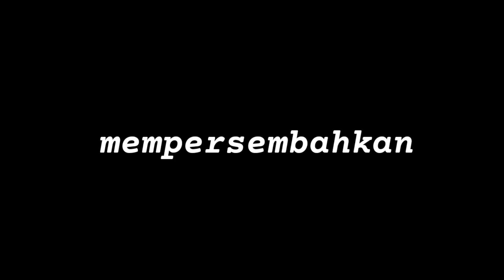Berburu biawak//dibelakang rumah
berburu biawak//dibelakang rumah#berburu